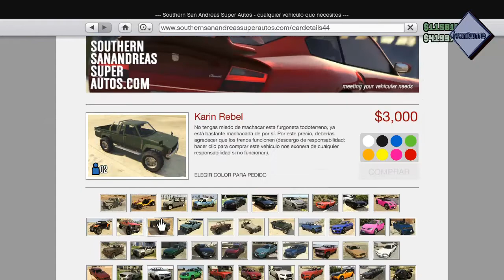GTA online 1.11 "dinero infinto 600.000 todo el rato sin ayuda ni esperas"